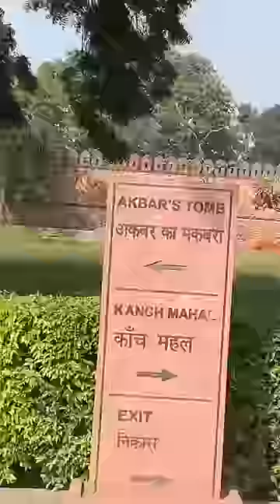Taj Mahal Scam 🚨🚨🚨